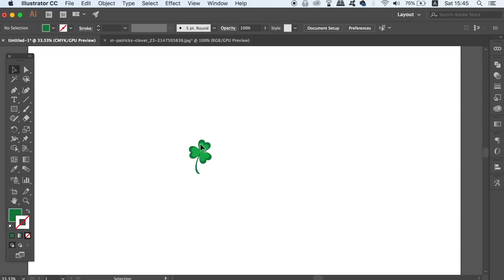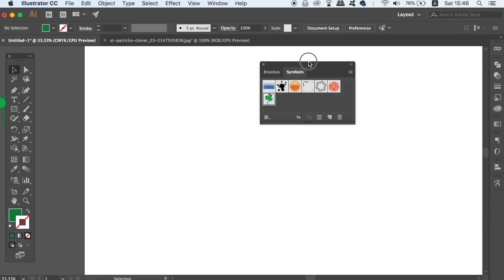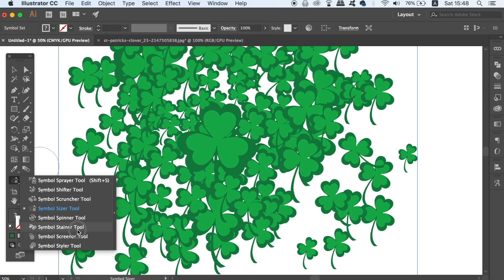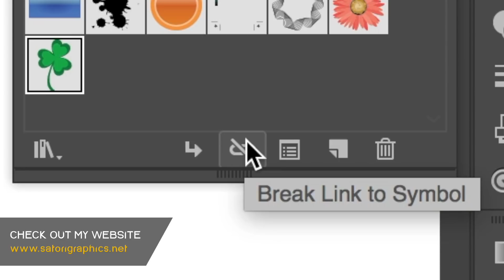THIS GROUP OF ILLUSTRATOR TOOLS ARE UNDERRATED - Illustrator Tools Tutorial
Today I have an interesting Adobe Illustrator tools tutorial for you all, where we look at Illustrator tools that I consider to be underrated, or are not talked about much. You will see why this set of tools in Illustrator are useful and a huge time saver when making specific designs.

It’s Tom with Satori Graphics back with another Illustrator tools tutorial. If you want to learn about this set of tools that most people or designers do not talk about, or ignore, then tune in and find out why this set of Illustrator tools are underrated. There are numerous tools in this group of Illustrator tools that can be used in unison, to make quick and easy designs, that look unique and natural.

In todays Illustrator tools tutorial, we will be using things such as the Symbol paint sprayer tool, the symbol shift tool, the symbol spinner tool, the symbol size tool and then symbol tiny tool. Using all of these tools together in Illustrator, will allow you to make unique and interesting backgrounds and designs, perfect for all kinds of Adobe Illustrator projects,.

MUSIC